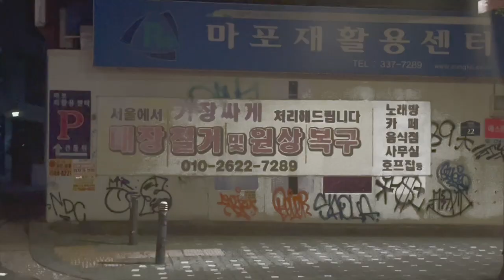NANI BEATS - 돈벌러 (Don Baller) [Official Music Video]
[THE KID FROM HEAVEN 2]
EP ALBUM OUT NOW

Credits
Executive Producer: Ahn Jun Suk
Producer: Nani Beats
Composer: Nani Beats
Vocal: Nani Beats
Mixed & Mastered: Nani Beats
Music Video : NANI

초상권에 문제 있으신 분들은 언제나 댓글 남겨주세요